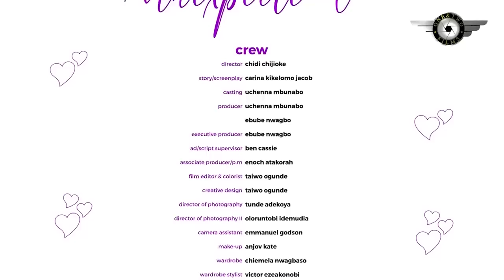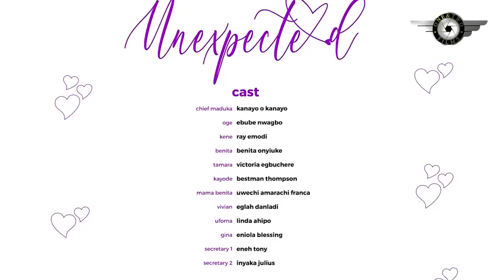I Never Belived In Luv But D Guy Dat Came Searching 4A Cleaner Job Got Me Inluv D Moment I Saw Him-N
UNEXPECTED